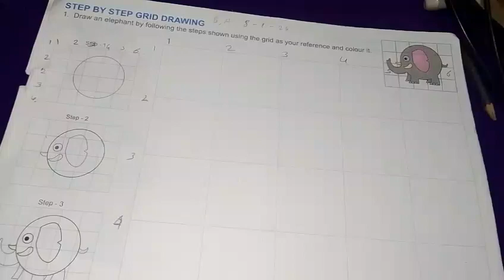Step by step grid drawing 3rd standard , and beginners.